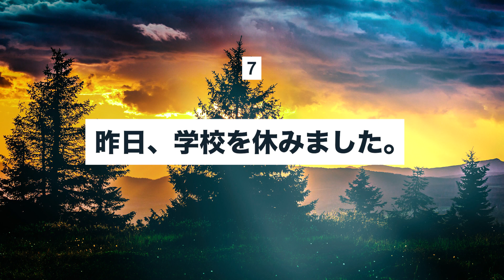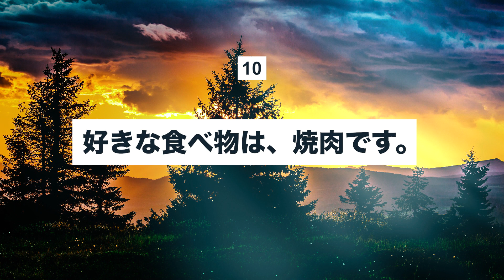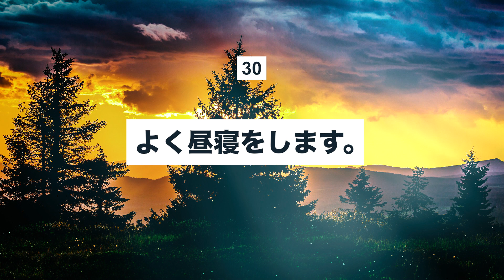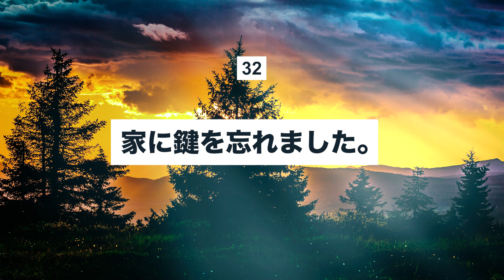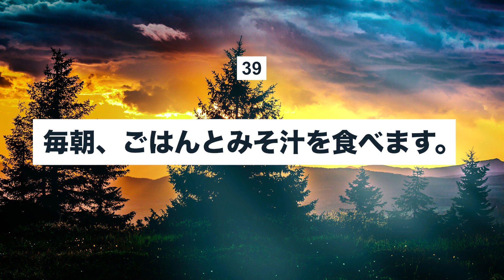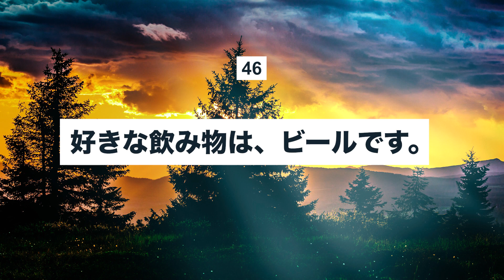Efficient Training of Spoken Japanese Listening for Beginner | Japanese, Listening, JLPTN5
This video provides an effective way to practice listening and speaking in Japanese.
The recording includes 50 sentences commonly used in daily conversations and focused on level of JLPT N5.

Hit the CC button and check your understanding!

This video includes the following grammar :
✅好きな〜は…です（My favorite ~ is … ）
✅〜はどこですか？（Where is ~ ?）
✅Vてもいいですか？（Can I ~ ? / May I ~ ?）
etc..

The audio will be played three times in total. First, it is played twice without Japanese subtitles, allowing the viewer to guess the content of the recording. Then it is played once again with Japanese subtitles, allowing viewers to check their understanding.
All sentences created with simple grammar are effective for practicing listening and reviewing the vocabulary you have learned.

You motivate me to make more videos, so here's a motivation for you to learn more Japanese!

0:00 すみません、駅はどこですか？
（すみません、えきはどこですか？）
0:13 私は１８歳です。
（わたしは１８さいです。）
0:25 マイケルはサーフィンが好きです。
（マイケルはサーフィンがすきです。）
0:38 毎日、電車に乗ります。
（まいにち、でんしゃにのります。）
0:51 今週の日曜日は、何をしますか？
（こんしゅうのにちようびは、なにをしますか？）
1:06 好きな歌手は、エド・シーランです。
（すきなかしゅは、エド・シーランです。）
1:20 昨日、学校を休みました。
（きのう、がっこうをやすみました。）
1:34 私の友達は、京都に住んでいます。
（わたしのともだちは、きょうとにすんでいます。）
1:49 ペンを借りてもいいですか？
（ペンをかりてもいいですか？）
2:01 好きな食べ物は、焼肉です。
（すきなたべものは、やきにくです。）
2:15 来週の土曜日は、何をしますか？
（らいしゅうのどようびは、なにをしますか？）
2:30 すみません、銀行はどこですか？
（すみません、ぎんこうはどこですか？）
2:44 よく映画を見ます。
（よくえいがをみます。）
2:55 毎週、友達と遊びます。
（まいしゅう、ともだちとあそびます。）
3:08 家に財布を忘れました。
（いえにさいふをわすれました。）
3:21 カラオケは好きですか？
（カラオケはすきですか？）
3:32 すみません、日本語の本はどこですか？
（すみません、にほんごのほんはどこですか？）
3:48 去年、新しい車を買いました。
（きょねん、あたらしいくるまをかいました。）
4:02 写真を撮ってもいいですか？
（しゃしんをとってもいいですか？）
4:15 私の母は、５６歳です。
（わたしのははは、５６さいです。）
4:29 車の免許を持っていますか？
（くるまのめんきょをもっていますか？）
4:42 子供の時、よく何を食べましたか？
（こどものとき、よくなにをたべましたか？）
4:58 毎晩、お酒を飲みます。
（まいばん、おさけをのみます。）
5:10 よく車に乗りますか？
（よくくるまにのりますか？）
5:22 マイケルは、アメリカ人です。
（マイケルは、アメリカじんです。）
5:35 私の兄は、台湾にいます。
（わたしのあには、たいわんにいます。）
5:49 毎朝、パンとベーコンを食べます。
（まいあさ、パンとベーコンをたべます。）
6:04 家にスマホを忘れました。
（いえにスマホをわすれました。）
6:16 このパソコンを使ってもいいですか？
（このパソコンをつかってもいいですか？）
6:30 よく昼寝をします。
（よくひるねをします。）
6:41 郵便局はどこですか？
（ゆうびんきょくはどこですか？）
6:53 家に鍵を忘れました。
（いえにかぎをわすれました。）
7:05 トイレに行ってもいいですか？
（トイレにいってもいいですか？）
7:17 マイケルは４０歳です。
（マイケルは４０さいです。）
7:29 昨日、会社を早退しました。
（きのう、かいしゃをそうたいしました。）
7:43 窓を開けてもいいですか？
（まどをあけてもいいですか？）
7:55 よくバスに乗りますか？
（よくバスにのりますか？）
8:07 私の姉は、韓国にいます。
（わたしのあねは、かんこくにいます。）
8:21 毎朝、ごはんとみそ汁を食べます。
（まいあさ、ごはんとみそしるをたべます。）
8:36 昨日の夜、何をしましたか？
（きのうのよる、なにをしましたか？）
8:50 好きな食べ物は、寿司です。
（すきなたべものは、すしです。）
9:03 テレビを見てもいいですか？
（テレビをみてもいいですか？）
9:15 毎月、美容院に行きます。
（まいつき、びよういんにいきます。）
9:29 エド・シーランは、イギリス人です。
（エド・シーランは、いぎりすじんです。）
9:42 よくお茶を飲みます。
（よくおちゃをのみます。）
9:53 好きな飲み物は、ビールです。
（すきなのみものは、ビールです。）
10:07 昨日、焼肉を食べました。
（きのう、やきにくをたべました。）
10:20 エアコンをつけてもいいですか？
（エアコンをつけてもいいですか？）
10:33 私のいとこは、ネパールにいます。
（わたしのいとこは、ネパールにいます。）
10:47 この本を借りてもいいですか？
（このほんをかりてもいいですか？）